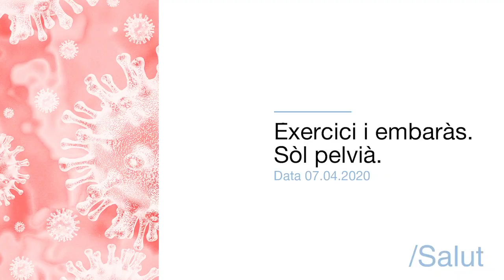Exercicis de sòl pelvià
Conjunt d’exercicis de contracció del sòl pelvià a càrrec de Rosa Escriche i Esther Rebull, llevadores de l’Atenció a la Salut Sexual i Reproductiva – Esquerra.

El sòl pelvià és un conjunt de músculs i lligaments que tanquen la cavitat abdominal a la part inferior, envolten les vísceres i s'ocupen de sostenir-les  a una altura adequada. És durant la gestació i el part que la seva integritat entra en risc per l'increment de pressió intraabdominal. L'inici d'activitats com els exercicis de Kegel i el treball corporal d'altres grups musculars són de gran utilitat preventiva.